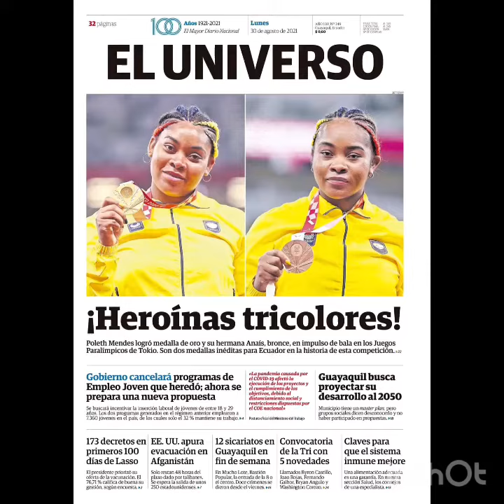Noticias. 04 TVEcuador Carchi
Noticias deportivas